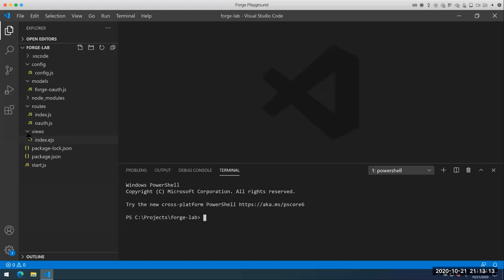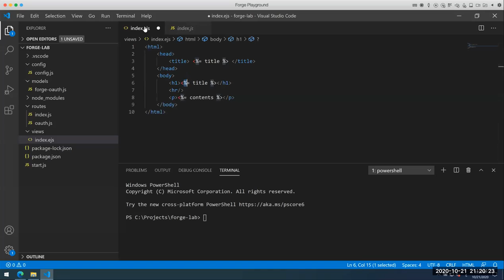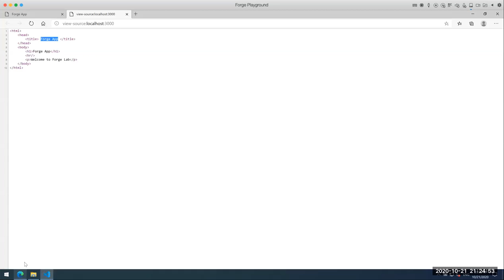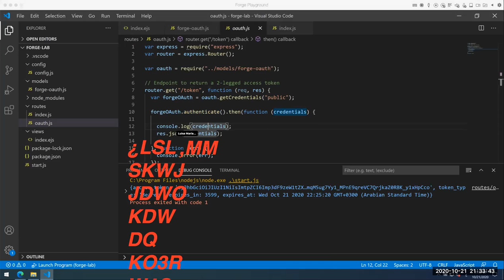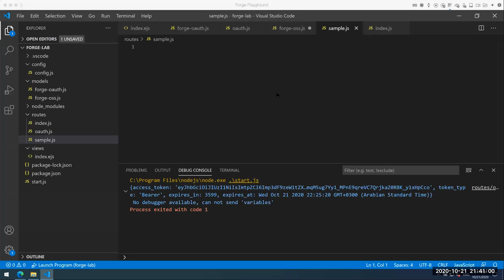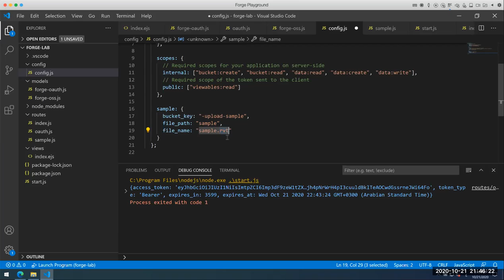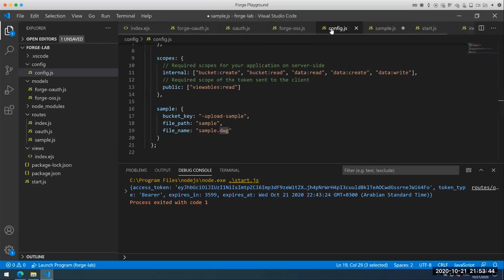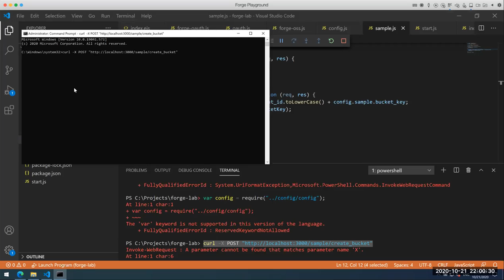Introduction to Autodesk Forge Development Platform Build your first Application with Forge